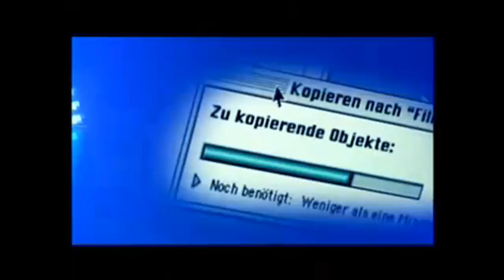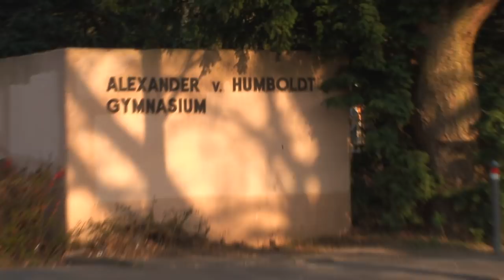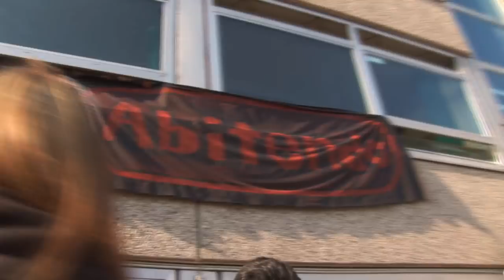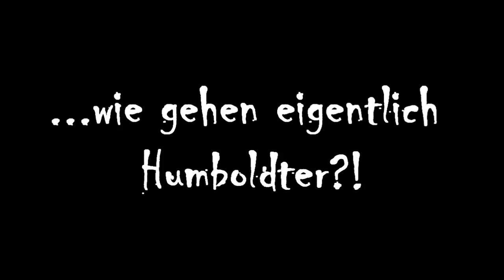Abitendo - Level 13 Complete, 2009 Alexander von Humboldt Gymnasium Neuss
Abigag und Abiparade vom AvH 2009
Copyright: Warner Brothers - Simpsons
                   Nur Original ist Legal
                    Dolby Digital
                    20th Century Fox
                    Keane - Crystal Ball
                    Saxvibes